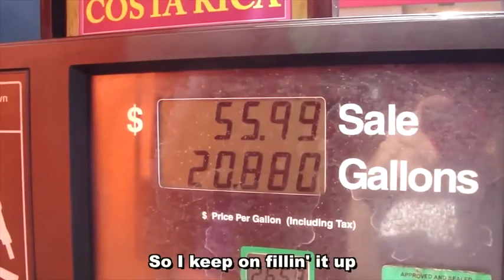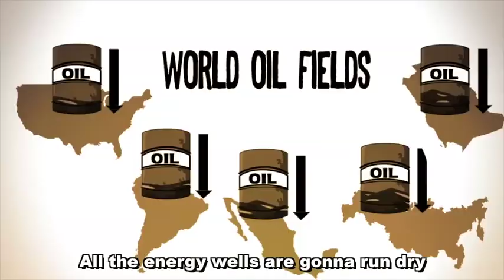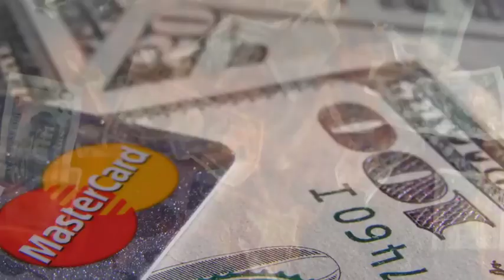Burnin' It Up by Mike Adams the Health Ranger OFFICIAL music video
The latest music video from Mike Adams, the Health Ranger!

Hear 15 other socially-conscious songs at:

NaturalNews.com/music